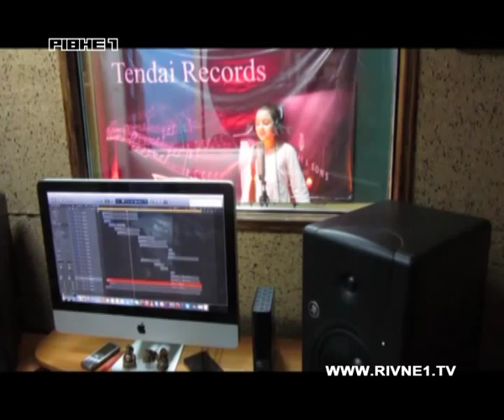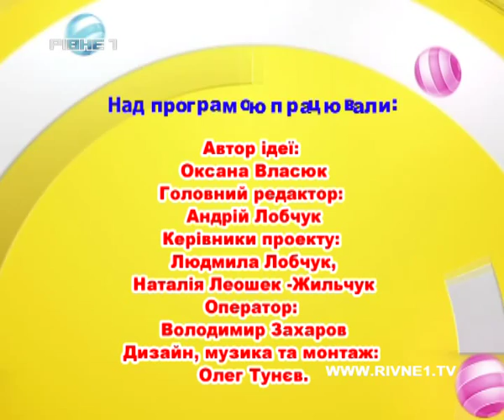Дитяча телестудія "Рівне 1" [172-й випуск] 1